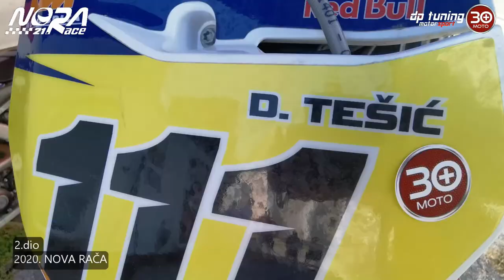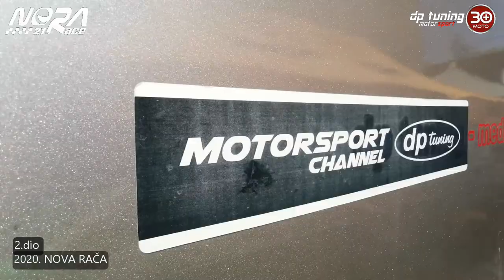NORA 2020, 2. dio ⚡️NAJAVA za moto utrku 2021 by ROMEO PCRNIĆ 4K / 382. MOTO 30+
U 2.dijelu moto utrke NORA 2020, pogledajte što se događalo u boksovima vozača ter kako je bilo na službenim treninzima.
NAJAVA moto utrke 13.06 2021. uz komentar Romea Pocrnića...